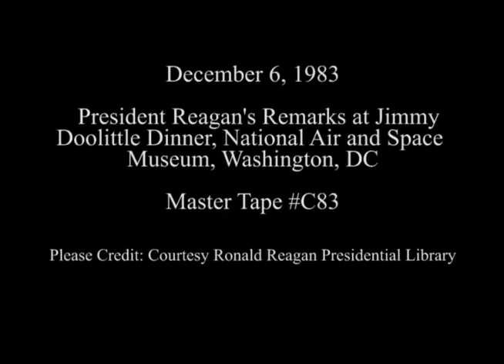President Reagan's Remarks at a Dinner Honoring General Jimmy Doolittle on December 6, 1983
Full Title: Jimmy Doolittle Dinner. Barry Goldwater's and Others Remarks, President Reagan's Remarks, President Reagan and Nancy Reagan Departure at the National Air Space Museum on December 6, 1983

Access Restriction(s):Unrestricted
Use Restriction(s):Unrestricted